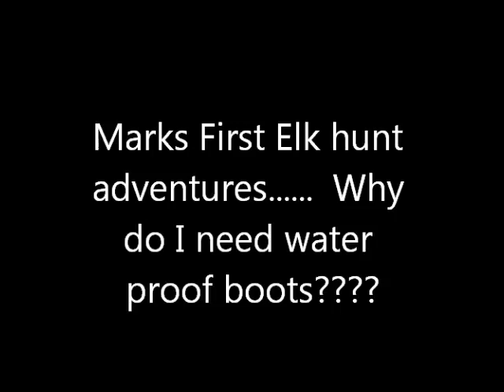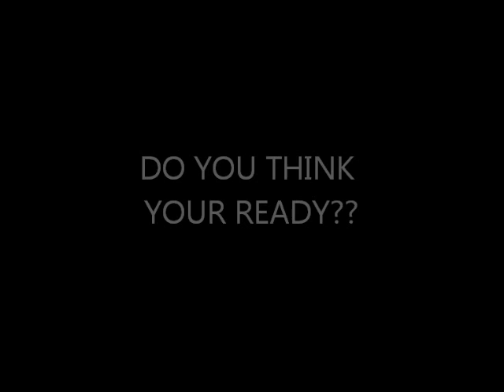First Time in the Elk woods...Are you ready?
Mark made it through his first elk hunt, here are some clips of Marks Adventure!